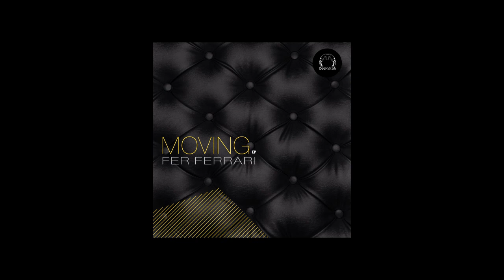Fer Ferrari - Pushing Time (Orig Mix) [DeepClass Records]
DeepClass Records’ present Moving EP is finally here! With 3 original deephouse tracks by Fer Ferrari, that it will be a roll for every dance floor and listener. Lots of groove, With this personal tight melodies, dreamy pads and full basses, it will be of liking for every deep house lover! Pure analog sound, be sure to get it soon!

Artist: Fer Ferrari
Album: Moving
Label: DeepClass Records
Beatport Exclusive release date: 31th Jan 2020

early support:
Mr. V – Awesome work from Fer Ferrari, Thanks guys- Mr. V
Gene Farris – support thanks!
Miss Disk – just quality!
Paco Osuna – Will try thanks ;)
Ivan Garci – yes,love it,thanks a lot.
Deep Active Sound – Perfect release, ad always. All trackks for me. Thank you
Pino Shamlou – Thanx
Viana – nice work, thanks
Luis Nieva – nice thanks
Miguel Garji – Always support to my bro Fer. Gracias
Jevne – Great release!
Unus Emre – Nice stuff as always. Love the Weeken Mode.
Richie (untitledmusic) – nice flow to the tunes – good vibes
Mark Mac – Absolute stunner of a release deep solid beats with a funky driver of a sound.. Top release guys 10/10.. Mark Mac @The Sounds
Carlos Alfonsin – Good Groove
Colin Dale – Solid EP. A winner!